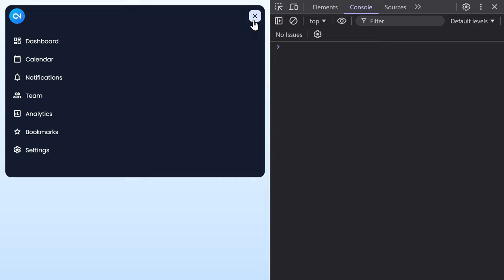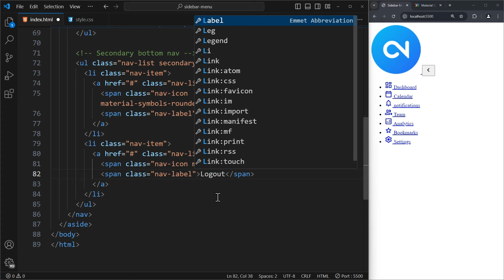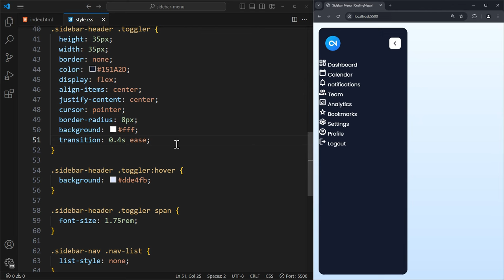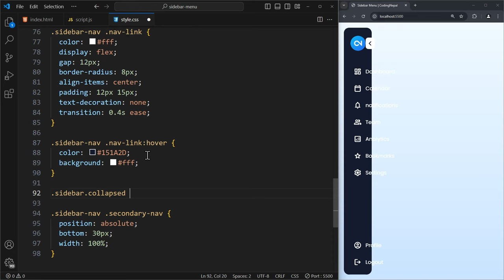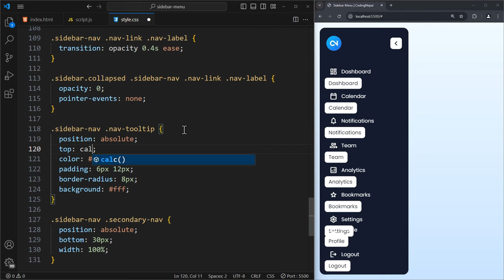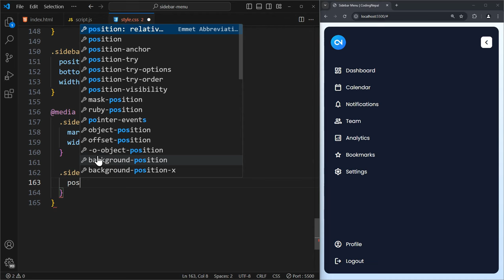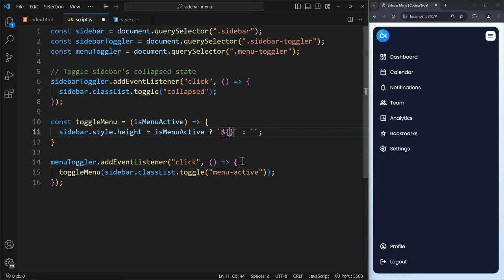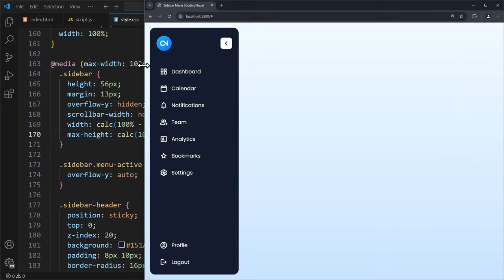Create A Sidebar Menu in HTML CSS & JavaScript | Side Navigation Bar Tutorial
In the video, I showed how to create a responsive sidebar menu using HTML, CSS, and JavaScript. You can easily toggle the sidebar to collapse and expand, and cool tooltips appear when you hover over it. On smaller devices, the sidebar changes into a menu that slides down from the top.

🕔 Timestamps
00:00 Demo of Sidebar Menu
01:36 Starting with HTML & CSS
10:55 Adding Collapsible Sidebar Functionality
16:24 Implementing Tooltips on Hover
20:32 Making the Sidebar Responsive
30:03 Output of Sidebar Menu